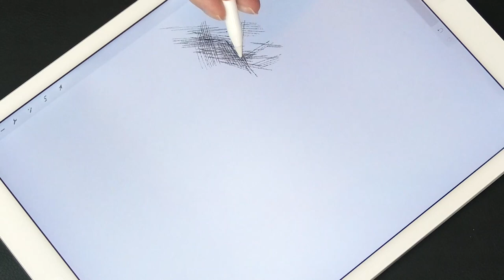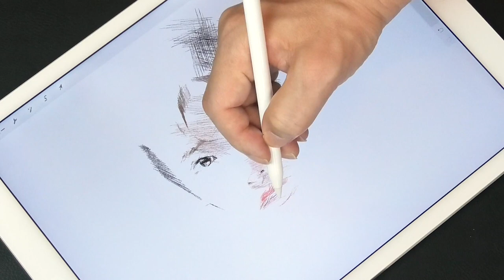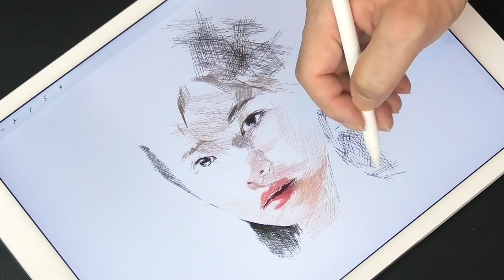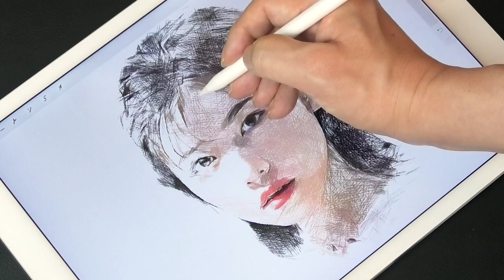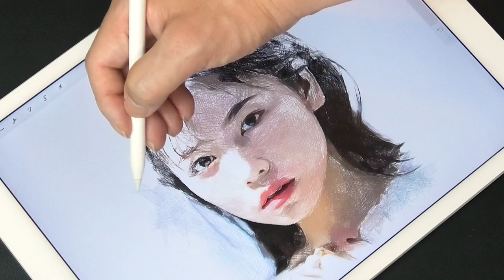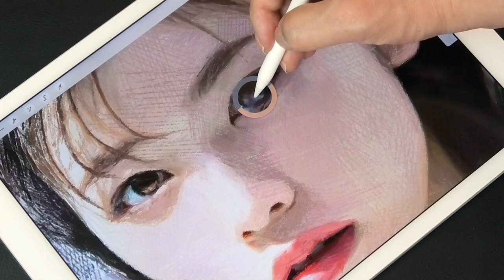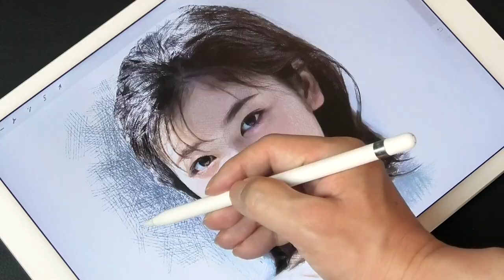How to draw portrait | 小芝風花(Fuka Koshiba) Drawing | プロクリエイトで絵描く | 似顔絵イラストメイキング：デッサンの描き方 | ArtyCoaty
Hey, guys! This time I drew Fuka Koshiba. She is an actress active in Japan and has appeared in many movies and television. The app I'm using to draw this work is Procreate on the iPad. I hope this video will be useful to you.

In this channel you can see the process of drawing different people's faces. And they are drawn by "mainly overlapping only the lines" by a painting technique called "cross hatching".

今回は、小芝風花さんを描いてみました。この作品を描くのに使用しているアプリはiPadのプロクリエイト（Procreate）です。この動画が少しでも皆さんのお役に立てる事を祈っています。